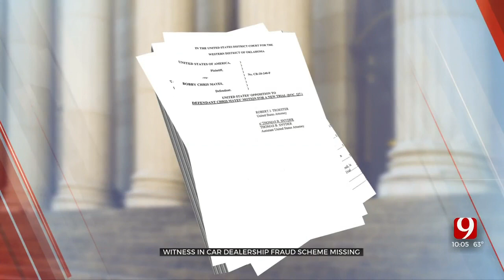Witness In Car Dealership Fraud Scheme Missing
A federal witness has vanished six months after she and two of her former colleagues were embroiled in a scandal involving a car dealership in Norman.